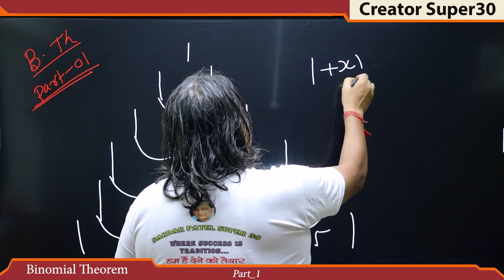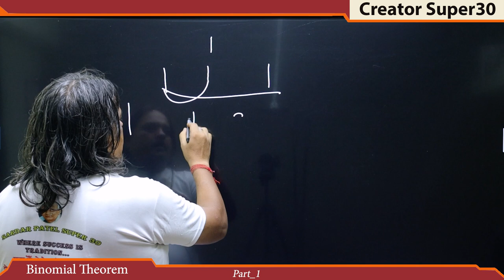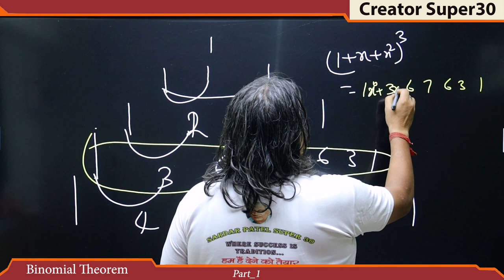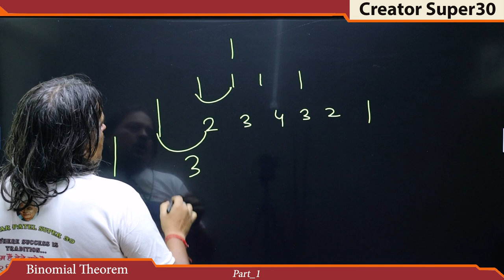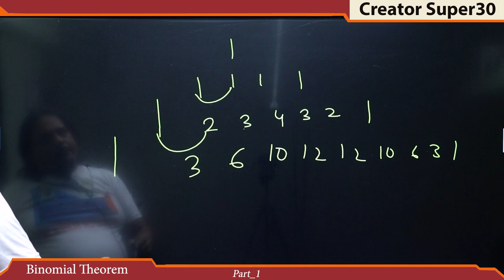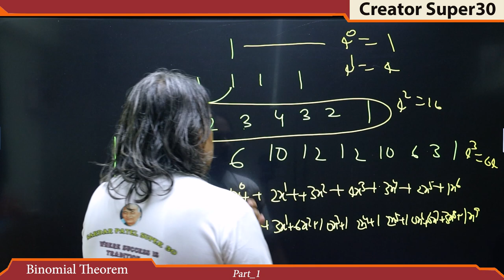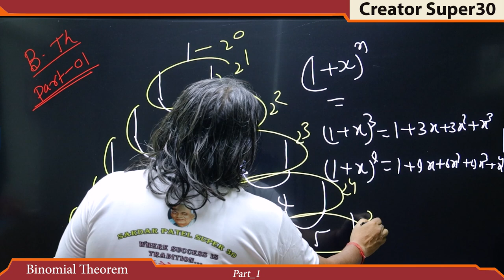Binomial theorem || math wale baba || creators_super_30 || 11 class Binomial theorem